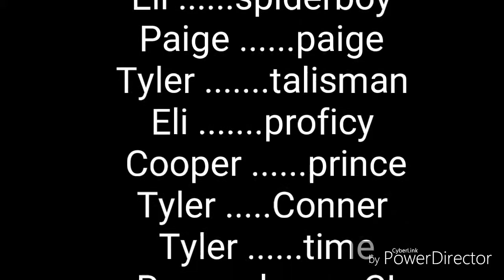Retro city "dancing with machines" episode 10 season 1